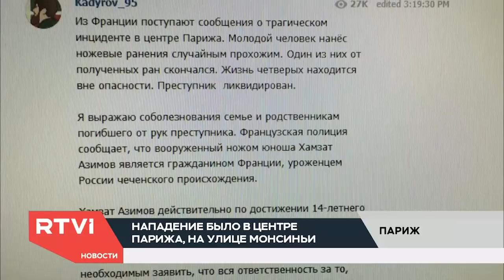Кто такой Хамзат Азимов, совершивший теракт в центре Парижа. И кто мог его остановить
Стали известны подробности субботнего теракта в Париже: Хамзат Азимов, устроивший нападение на прохожих в центре города, — уроженец Чечни. Это подтвердил в своем телеграм-канале глава республики Рамзан Кадыров. Что знали об Азимове во французской полиции и был ли шанс предотвратить теракт, выяснил Гарри Княгницкий.